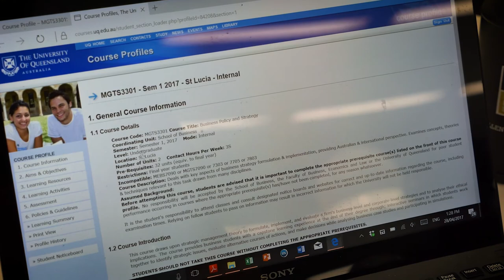Semester 2 Week 10 Manage my time